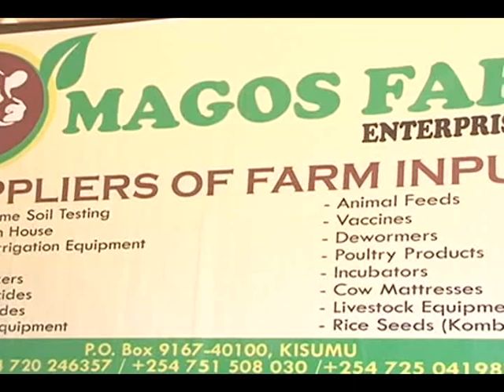OVER 7, 000 FARMERS TO BENEFIT FROM FREE SOIL TESTING CAMPAIGN